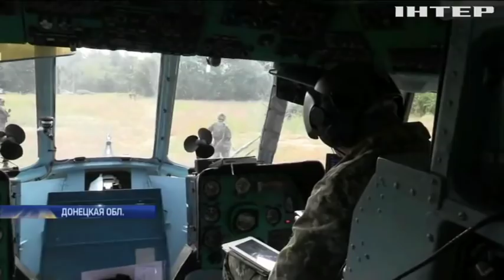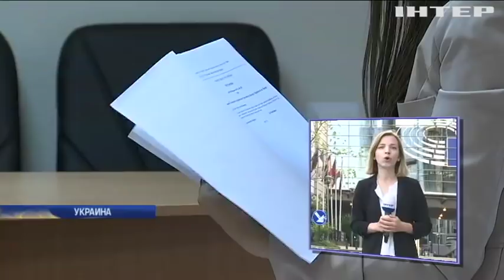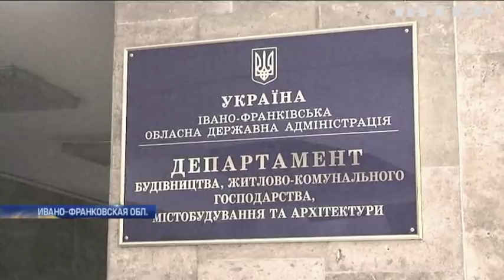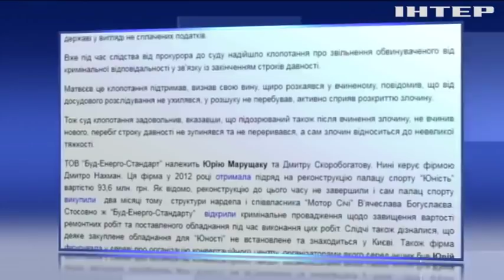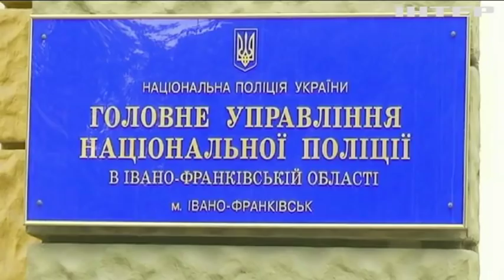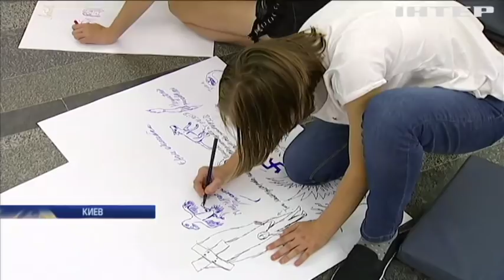Подробности, выпуск за 2 сентября 2018 года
Смотрите в этом выпуске:
Успехи и неудачи. Соглашению об Ассоциации с ЕС - год. Как сотрудничество оценивают в Европарламенте?;
Строительный простой. Почему и по чьей вине все ремонтные работы в Ивано-Франковской области заморозили?;
Поближе к чиновникам. Как жители Израиля пытаются выдворить беженцев?